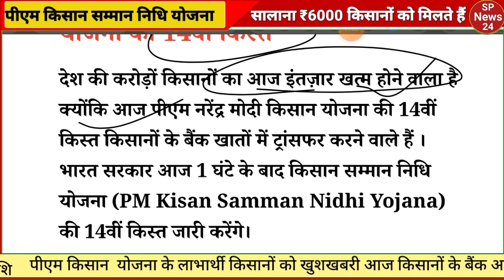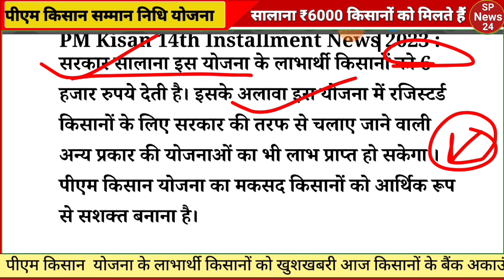किसानों के लिए ऑफिशियल घोषणा | आज दिन के 12:30 बजे जारी होगी पीएम किसान योजना की 14वीं किस्त ₹2000